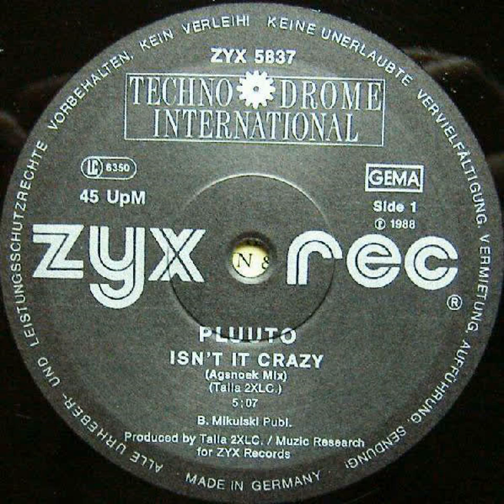Pluuto - Isn't It Crazy (Agsnoek Mix) (1988)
Genre: Electronic, Remember
Clubs: ATTICA (Madrid)